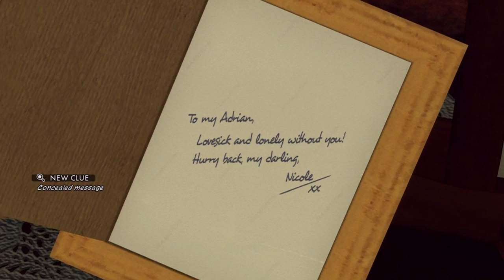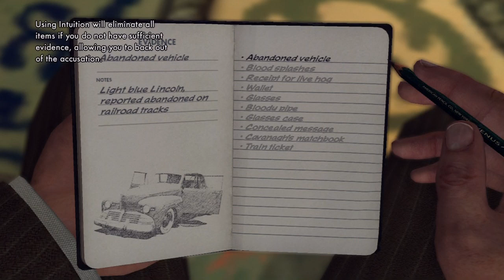L.A. Noire - REBECCA BLACK - Part 8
Toby Sucks at L.A. Noire

Steven's Note's:
 In this LA Noire gameplay commentary series, Toby Turner SLOWLY navigates his way through case after case of this reimagined noire setting of Los Angeles in the 1940s, complete with famous faces and voices of actors like Aaron Staton, Erika Haynatz, John Noble, and more. This mystery solving noire themed action adventure video game is similar to the GTA series and leads bad gamer Tobuscus to earn his series title 'Toby Sucks at Gaming.' There are several funny moments in this playthrough, none of which display any level of videogame talent on TobyGames' part, so if you like laughing AT people, this may be the playthrough for you, your friends, and your loved ones. Enjoy.